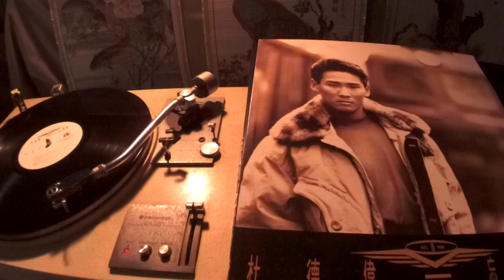杜德偉 Alex To -- a1 忘情號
CHANS  CAL-13-1075